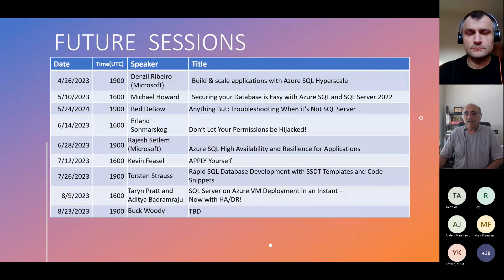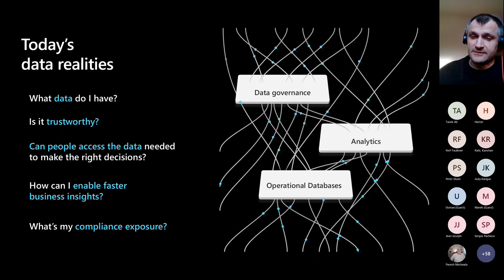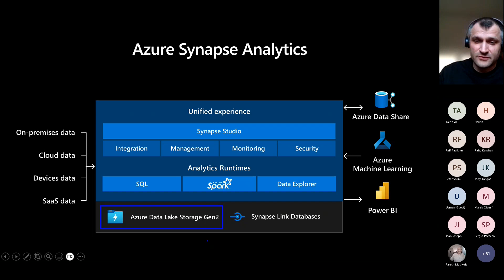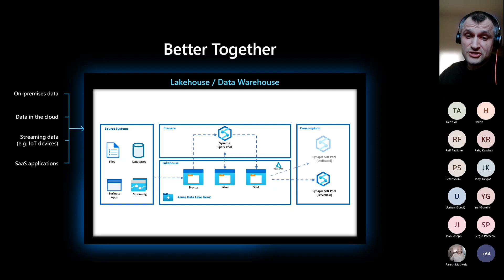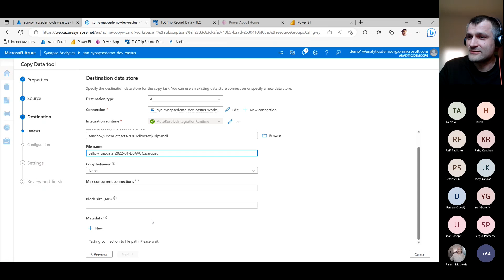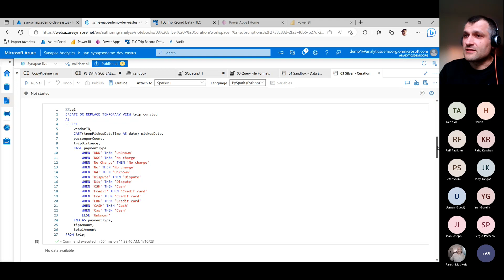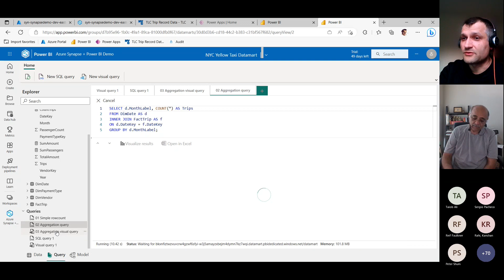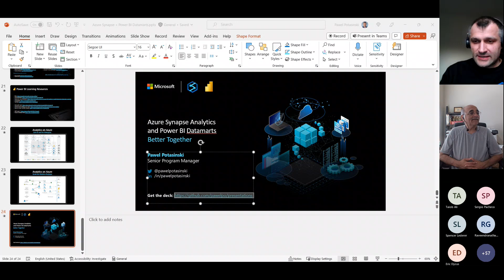Azure Synapse Analytics and Power BI Datamarts – Better Together Pawel Potasinski 20230412